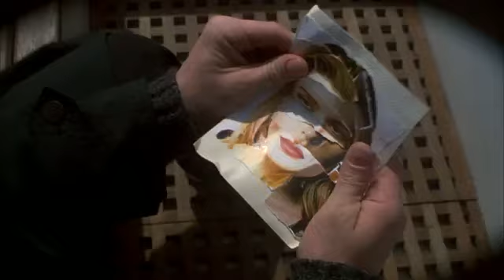The Truman Show Official Trailer!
Truman Burbank is a normal man, living in a normal town. He grew up to be a desk clerk for a insurance company, living an ordinary life, having an ordinary wife, an ordinary neighbour and an ordinary bud, who pops in from time to time with a sixpack. But Truman is not happy with his life. He wants to see the world. He wants to get away from his happy-happy, ever tidy, nice'n'shiny little island town at the seaside. In reality, Truman was an unwanted pregnancy. His "father", Christof, a reckless TV-Producer whom he never met, made up the Truman Show - the greatest show on earth - a show in which life is live. So, everyone around poor Truman is an actor with a little headphone in the ear. One day, Truman accidentally bumps into a catering area backstage and gets pretty suspicious. His plan now is: Pretend to be sleeping and steal away.